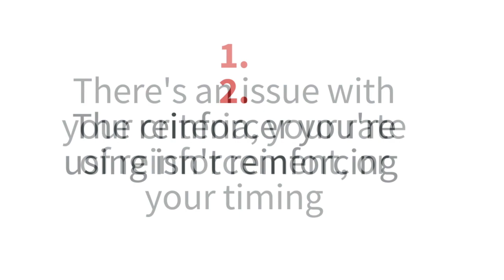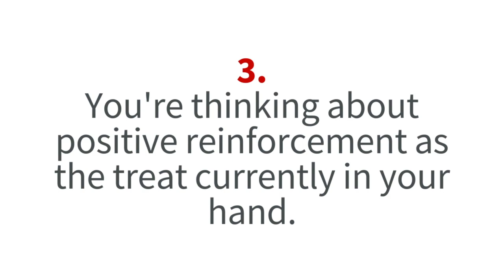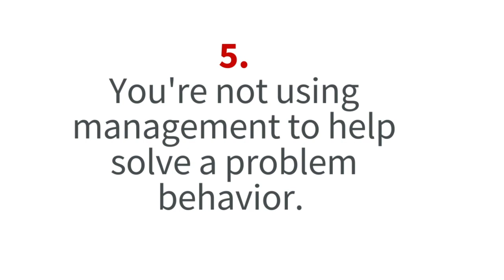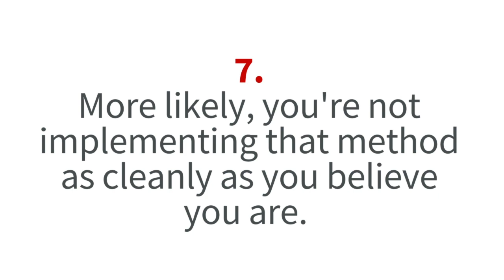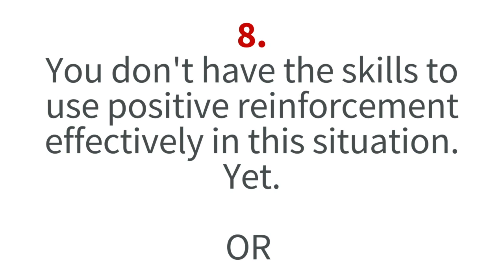Reasons positive reinforcement isn't working for your Service Dog in Training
There are lots of reasons you might not be getting the results you're looking for with positive reinforcement based training methods, so let's talk about it!

You can find the links to our Facebook group, Foundations Course, and more by following this link: